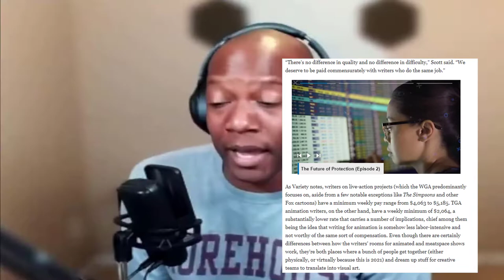Kirby nominated for Grammy Award | Geek news clips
Kirby has been nominated for a Grammy Award , Macy’s is auctioning off Thanksgiving Day Parade NFTs, including this creepy elf , The Animation Guild's Writers Are Ready to Negotiate for Pay Parity , The UK Just Banned Default Passwords and We Should Too ,  Dark Horse Reacquires Star Wars All-Ages Comics License . The Daily Rundown of Geek news with Syntell and Charlesbabb.

Other Geek news Clips you might enjoy watching

Love Arcane ? Check out my reaction video with our very own Jaby Koay

Other than that please enjoy the opinions of this black geek, black nerd enthusiast.